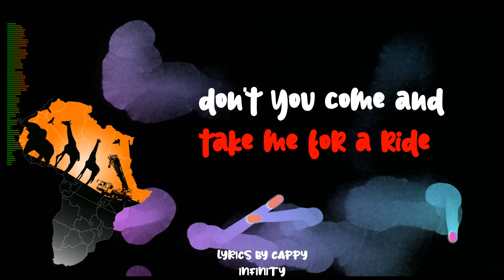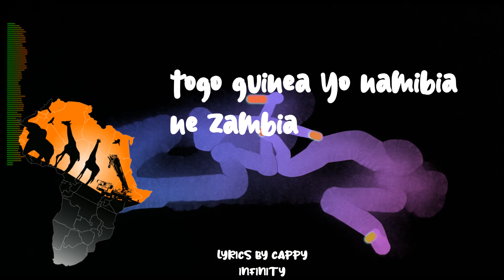AFRICAN TIME lyrics moses radio and weseal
AFRICAN TIME TIME LYRICS, African weather lyrics ronald alimpa, african time radio and weseal lyrics